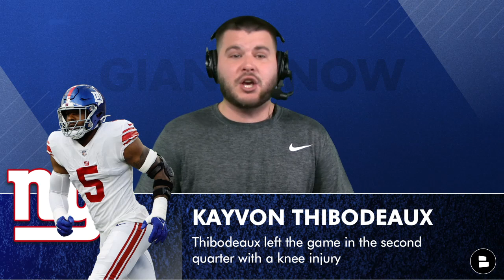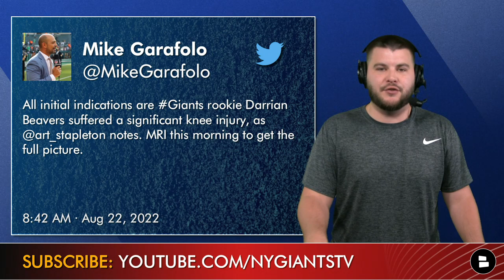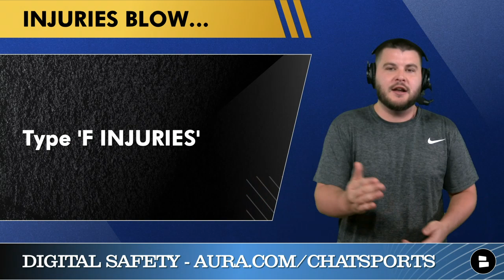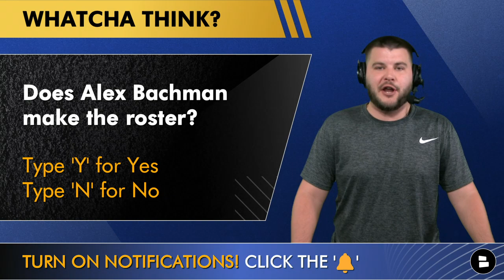NY Giants Winners & Losers vs. Bengals Ft. Alex Bachman + Kayvon Thibodeaux Injury News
New York Giants news and rumors today begins with an update on Kayvon Thibodeaux, who suffered a knee injury in last night’s preseason game vs. the Bengals. Thibodeaux took a hit to the knee that was considered controversial and as a result is expected to miss 3-4 weeks. According to ESPN’s Adam Schefter, initial tests revealed that Thibodeaux suffered a sprained MCL. His ACL and meniscus were intact. The Giants remain hopeful that Thibodeaux will return in time for the Giants’ season opener vs. the Titans.

Also on today’s show, a look at the winners and losers from last night’s Giants win over the Bengals. Winners and Losers for the Giants include: Alex Bachman, Gary Brightwell, Ryder Anderson, Daniel Bellinger and Devery Hamilton. Chat Sports’ Marshall Green breaks down the latest Giants injury news and rumors on Kayvon Thibodeaux on this edition of Giants Now.

New York Giants fans! Go to the comments section and answer these questions!
- Show Kayvon Thibodeaux some love! Type 5!
- Injuries blow! Type ‘F Injuries’
- Does Alex Bachman make the roster? Type Y for Yes | Type N for No
- Biggest winner from last night’s game?
- Biggest loser from last night’s game?

Giants Preseason Winners & Losers vs. Bengals
- Alex Bachman
- Gary Brightwell
- Ryder Anderson
- Daniel Bellinger
- Devery Hamilton

Our website has more Giants coverage from The New York Times, ESPN, New York Post, New York Daily News, Bleacher Report, SNY, YES Network, and NFL Network